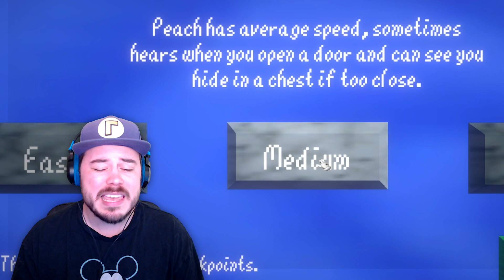PRINCESS PEACH IS HAUNTING SUPER MARIO 64?! | Another Princess Is In Our Castle (Demo)